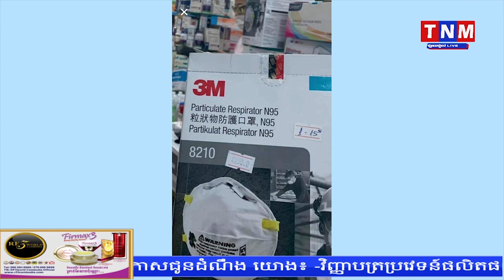គ្មានចិត្តមេត្តាសោះ! អ្នកលក់ម៉ាសនាំគ្នាតំឡើងថ្លៃមួយប្រអប់ដល់ទៅ២៥០ដុល្លារ លក់រាយមួយ៤០០០រៀល